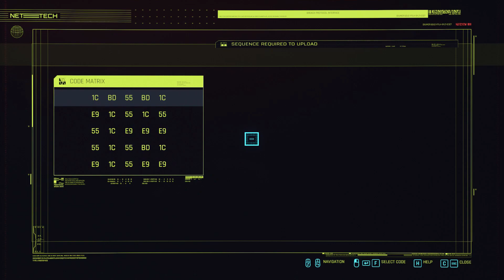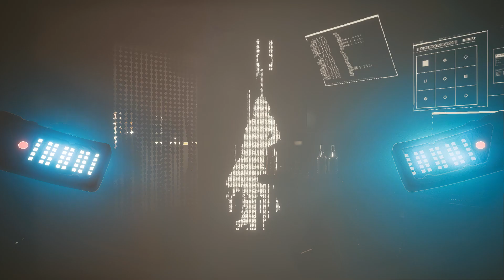CYBERPUNK 2077 Gameplay Walkthrough Part 9 DISASTERPIECE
Cyberpunk 2077 Gameplay Walkthrough Part 9 includes a Review, Intro, Character Creation and Story Campaign Mission 1 Captured on PC . Cyberpunk 2077 is also on PC, Xbox Series X, Series S and PS4 Pro. Cyberpunk 2077 Walkthrough will include Cyberpunk 2077 Story Campaign, Review, PlayStation 4 Gameplay,  Cinematics, Cut Scenes, Nomad, Street kid, Corpo, Story Missions, DLC and all Single Player Campaign Missions and the Ending.

FOR buy game